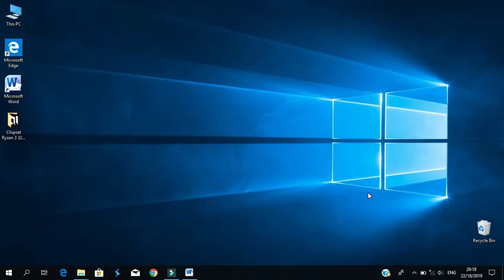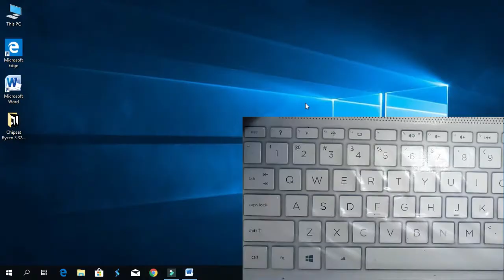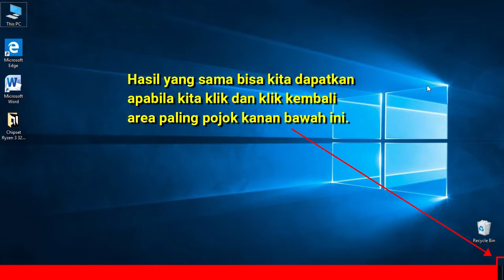Shortcut-shortcut keyboard penting pada Windows 10 (bagian 1)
Shortcut-shortcut keyboard pada Windows 10 yang barangkali penting dan perlu diketahui sebagai sarana jalan pintas tanpa harus menggunakan mouse melainkan hanya perlu menekan tombol-tombol kombinasi pada keyboard untuk mempersingkat waktu penggunaan atau mempersingkat waktu dalam memberikan perintah tertentu yang kita inginkan pada Windows 10.

Shortcut-shortcut tombol kombinasi keyboard ini perlu dan penting untuk diketahui manakala kita perlu bekerja tanpa harus memberi perintah mouse klik pada semua hal. Dengan adanya shortcut kita dengan mudah mengakses atau membuka atau memberi perintah tertentu melalui penggunaan atau cara atau metode menekan kombinasi tombol-tombol pada keyboard komputer atau laptop kita.

L I N K S    ●    P L A Y L I S T    ●    V I D E O    L A I N
Game test bag. 1 HP 14s-dk0074au
Game test bag. 2 HP 14s-dk0074au

BGM/Audio Music Background
Title: Hear the Noise
Contributing artist: John Deley and the 41 Players